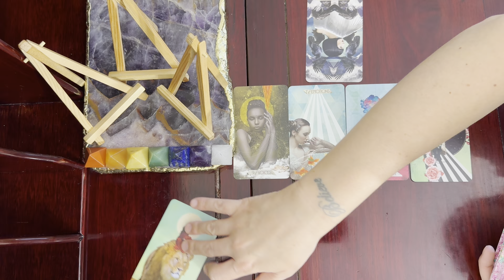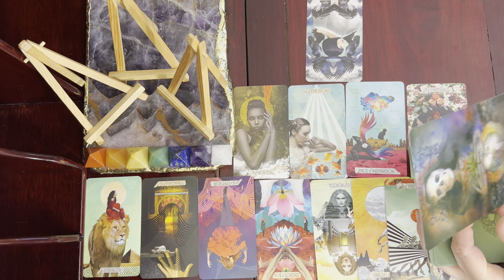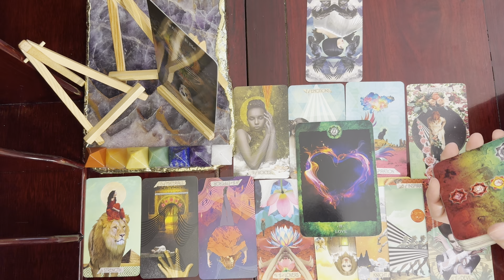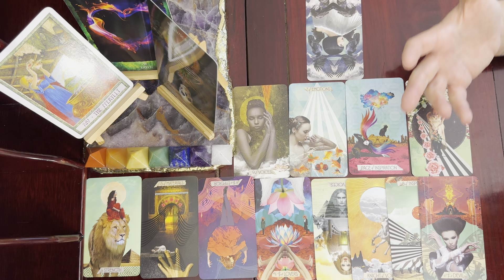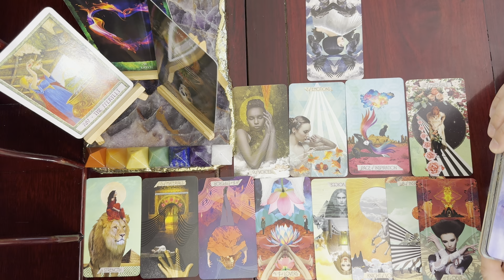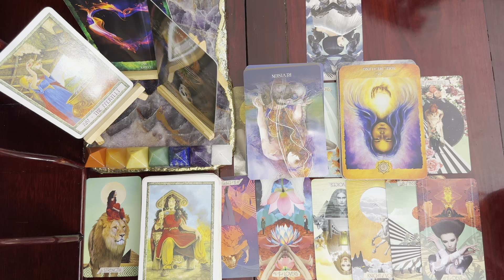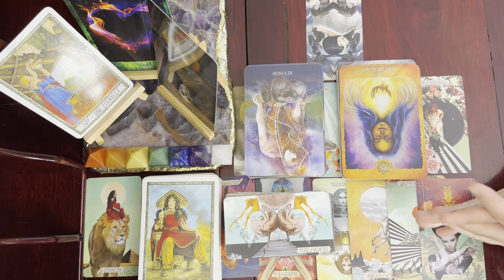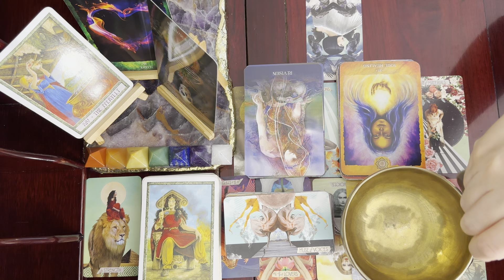Leo: Time To Shine! Weekly Tarot (Aug 18-24)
Muse Tarot Deck